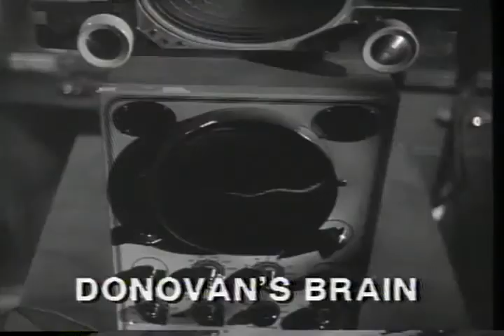Donovan's Brain Trailer 1953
Director: Felix Feist
Starring: Gene Evans, Lew Ayres, Nancy Davis, Steve Brodie, Tom Powers, Lisa Howard

A scientist finds himself taking orders from the pickled brain of a ruthless millionaire. An unlikely premise, no question, but this melodramatic shocker is strangely compelling. Based on the novel by Curt Siodmak.

Movie, Donovan's Brain Movie,Donovan's Brain Trailer,Donovan's Brain 1953, Felix Feist,Gene Evans, Lew Ayres, Nancy Davis, Steve Brodie, Tom Powers, Lisa Howard